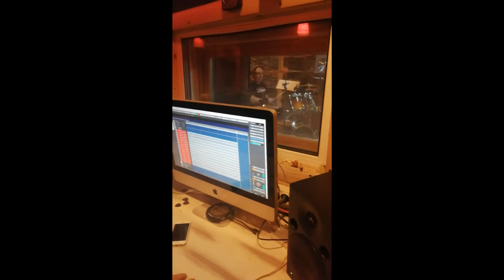Recording drums for a new album's song